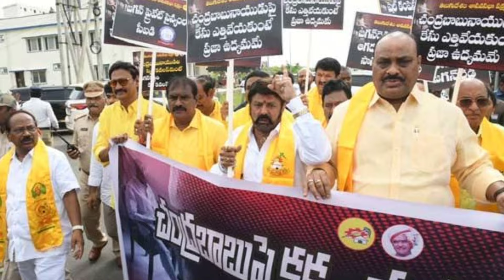బాలయ్య పై కొడాలి నాని వేసిన పంచులకు పడి పడి నవ్వుకున్న సీఎం జగన్ | TFDM